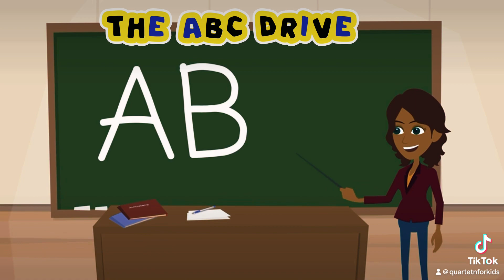Quartet’N for Kids album release promo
One week away!!!